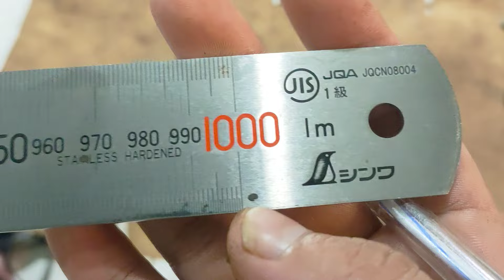Clip H : Đồ nghề hàng nhật bãi , đồ bãi nhật . Thắng 0966924801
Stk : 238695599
Ngân hàng : á châu (ACB) - Chi nhánh hồ chí minh
Tên chủ tài khoản : Huỳnh Tất Thắng
Thanks !

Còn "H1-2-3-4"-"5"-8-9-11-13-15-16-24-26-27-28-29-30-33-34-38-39